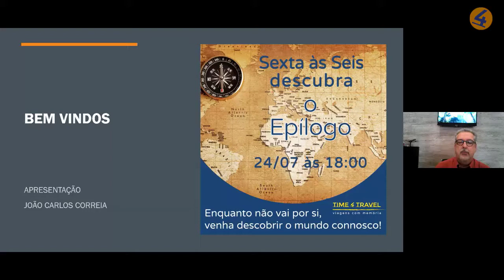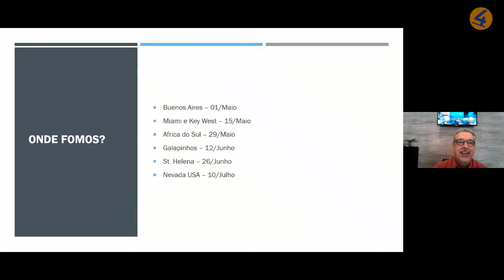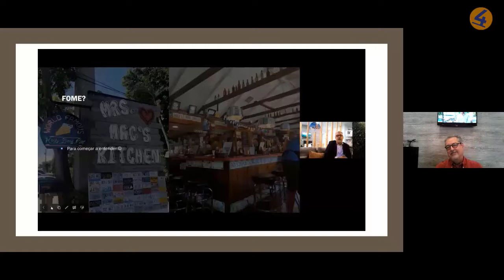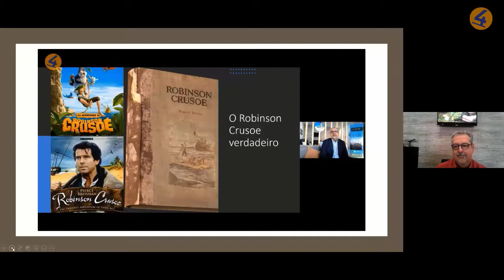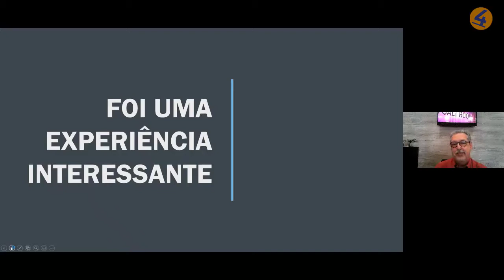Sexta às Seis - Epílogo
Episódio final de uma inciativa em que procuramos contribuir para o bem estar de quem estava em casa, já sem paciencia para tal.
Assista aos erros dos episódios passados nesta curta despedida.